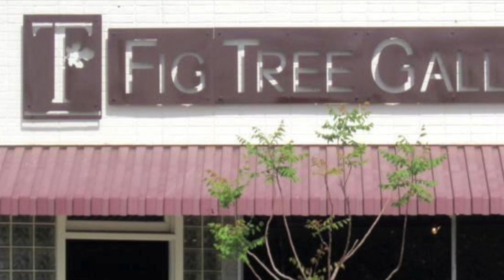Fresno's Fig Tree Gallery features Michael McDowell, Anne Scheid, and Juliana Harris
Show for Month of September, 2022
Fig Tree Gallery